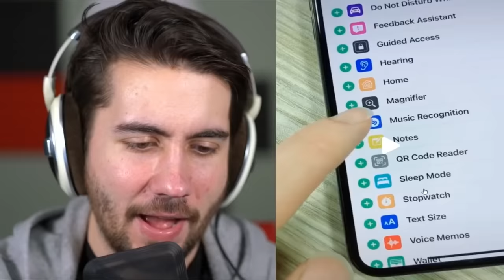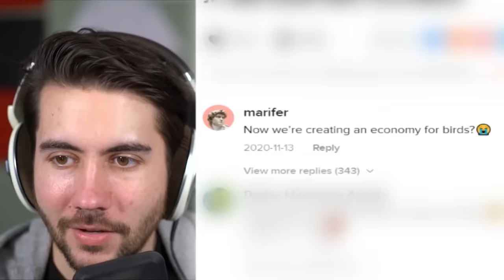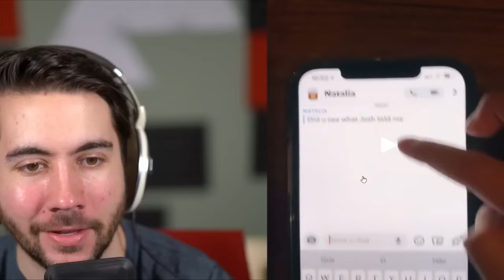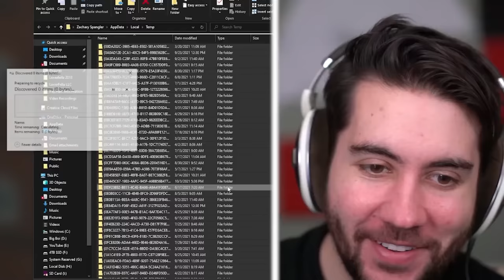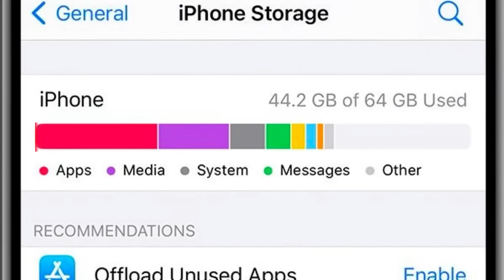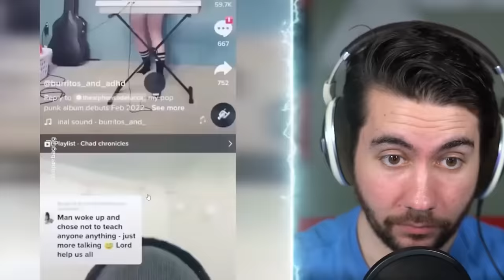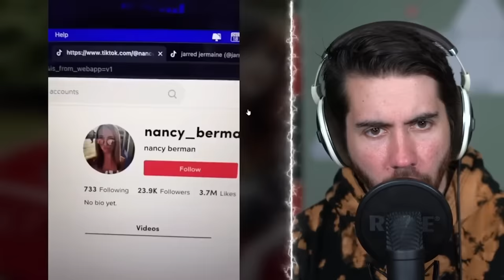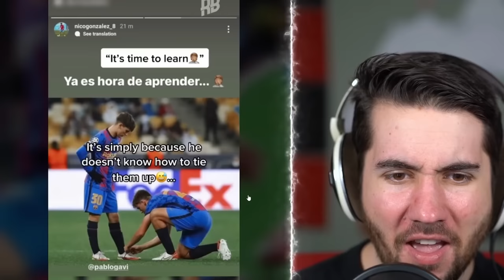100 Secrets I Learned From Tiktok